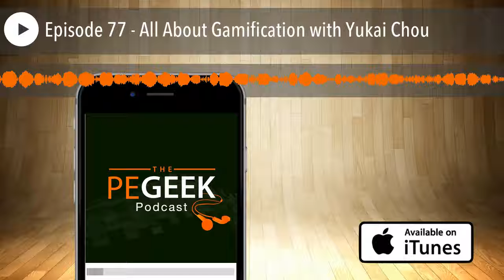Episode 77 - All About Gamification with Yukai Chou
In this episode of The PE Geek Podcast we speak with world renowned Gamification
Expert Yukai Chou. Yu-kai Chou is an Author and International Keynote Speaker on
Gamification and Behavioral Design. He is the Original Creator of the Behavior
Framework: Octalysis, and the author of Actionable Gamification: Beyond Points,
Badges, and Leaderboards. He is a sought after speaker/lecturer on gamification
and motivation worldwide, including at organizations like Google, Stanford
University, LEGO, TEDx, SxSW, Gamified India, Huawei, the Innovation Center in
Denmark, Kingdom of Bahrain government, and many more.
Throughout the episode we explore the concepts of gamification, the core drives
of human behaviour & how you can utilise these in education. We also touch on
great gamified experiences available for educators. Be prepared to take notes.